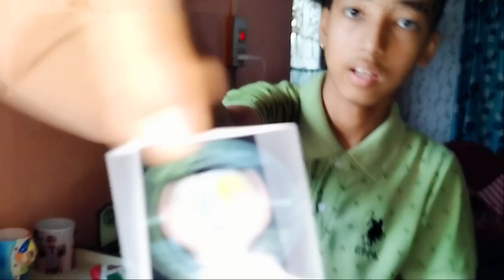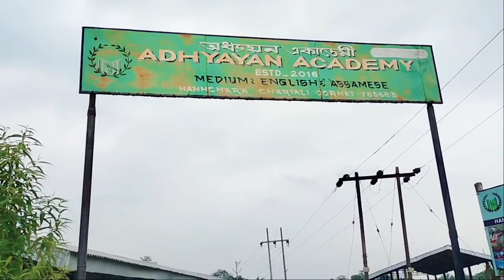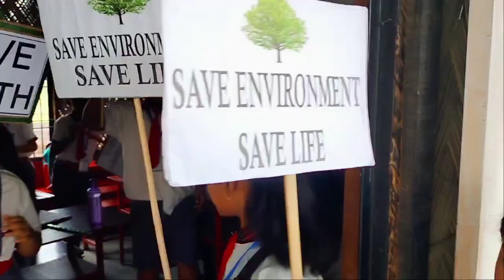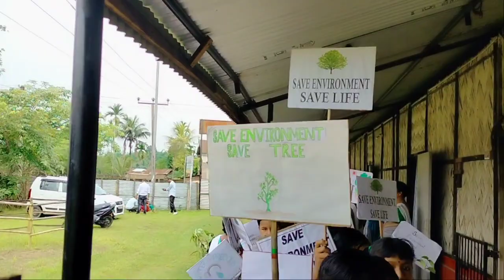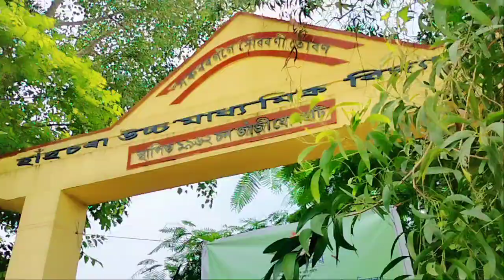কনমানি সকলৰ লগত এটি সুন্দৰ দিন পাৰ কৰিলো 🥰 // Assamese vlog //